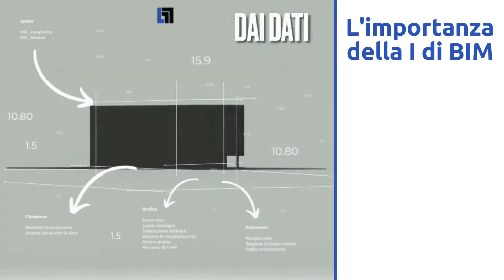LTT.SRL Progettazione BIM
Per BIM (Building Information Modeling) si intende il processo digitalizzato rappresentato dal modello 3D e composto da specifici dati riguardanti le prestazioni e le funzioni dell’edificio.
Concetto espresso nella I presente all'interno dell'acronimo per indicare, appunto, tutta una serie di informazioni che definiscono e strutturano il progetto digitale e ne consentono la condivisione.

La vera caratteristica del BIM risiede dunque nella possibilità di generare un modello BIM informativo capace di contenere le informazioni dell'intero workflow del progetto, minimizzare gli errori e il
processo di rilavorazione e garantire massima efficienza operativa.

Quali benefici apporta il BIM nei tuoi progetti?
Raccontacelo nei commenti!